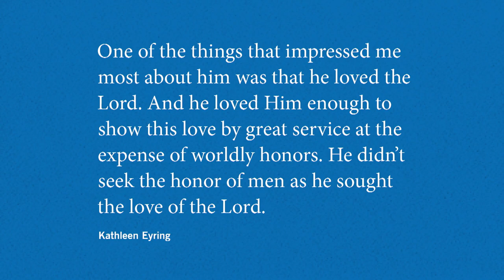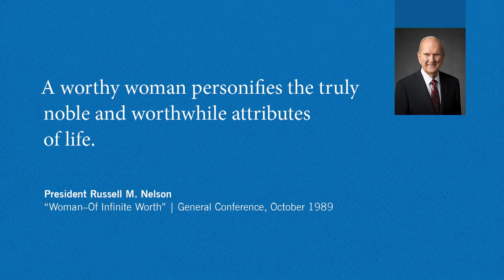President Henry J. Eyring - “A Consecrated Life”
A Brigham Young University - Idaho devotional address by President Henry J. Eyring entitled “A Consecrated Life”, given on Tuesday, September 13, 2022 at the BYU-Idaho Center.